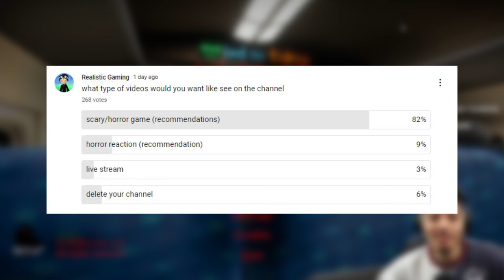TRAPPED in a haunted Train with CREEPY Anomalies - Shinkansen 0 | 新幹線 0号 Chilla's Art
we must escape the train ride we are on. but we are not the only passengers on board this japanese horror train...